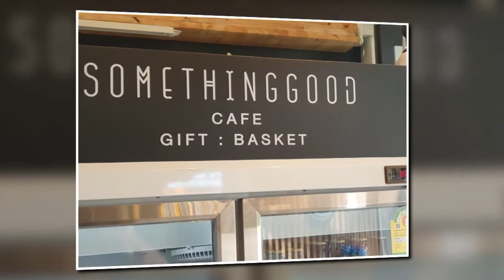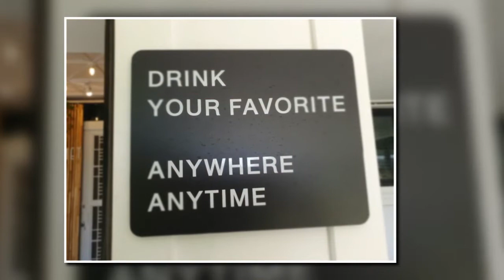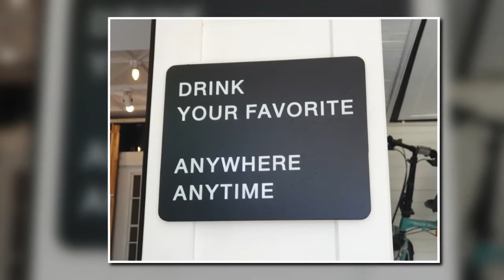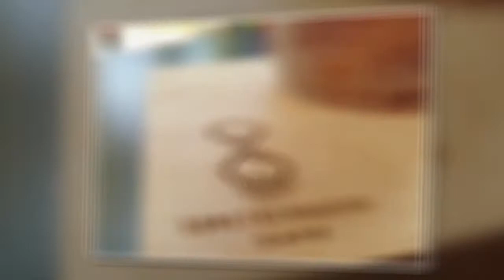SOMETHINGGOOD CAFE GIFT BASKET, Udon Thani, Enjoying a COFFEE COLA in the Courtyard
Refreshing 'coffee cola' in the sunny courtyard of a compact, trendy cafe in Udon Thani, Isan, Thailand, well let me just say that 'something tells me, I'm into something good' The SOMETHING GOOD Cafe really is as its name suggests and beyond the friendly service, cool beverages and comfy surrounds, there is an excellent range of gift baskets worth checking out, too. I look forward to getting back into something good here, again soon.

Google Guides, Restaurant Guru, Twitter, Trip Adviser and Instagram

Check Out;
Travel, Food, Drink, Fun, Photography plus;